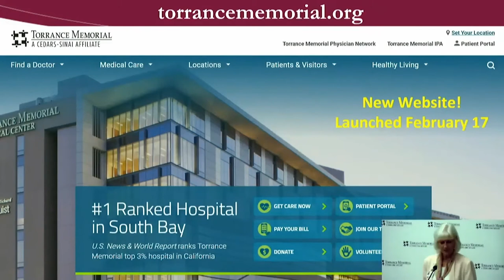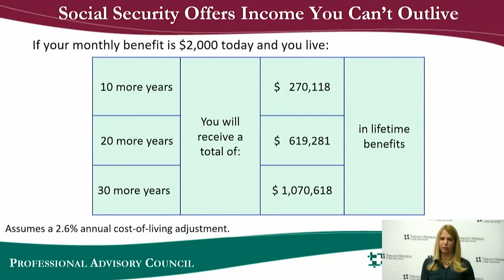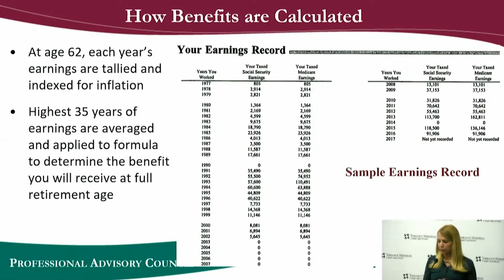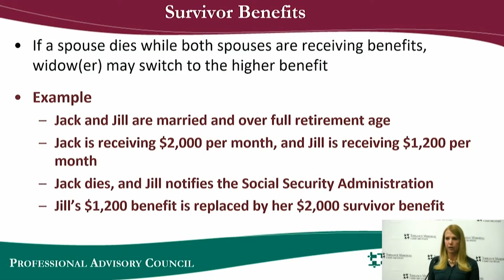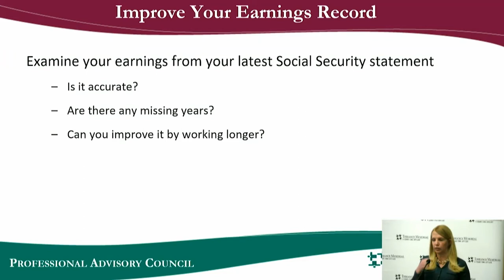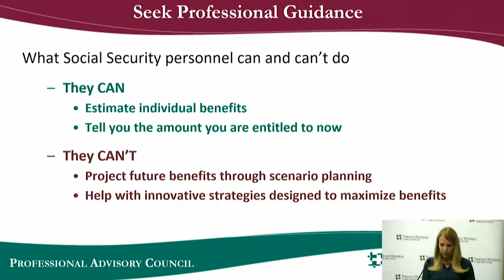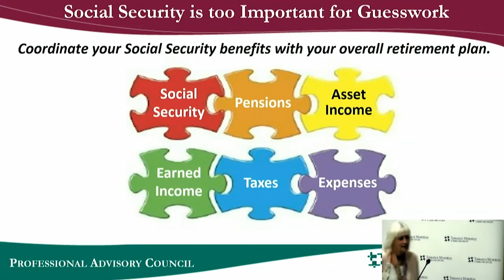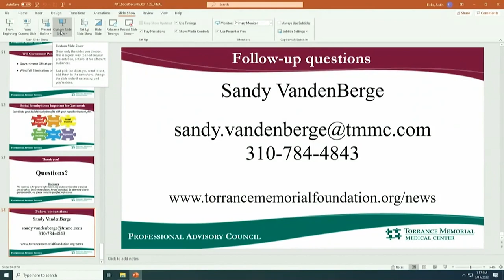Savvy Social Security Planning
Maximize your Social Security benefits by applying at the right time and avoiding costly mistakes which can result from poor planning.

Presenters:
- Cristin Rigg, CFP®, CDFA®
- F. Thomas Schlappatha, CFP®.